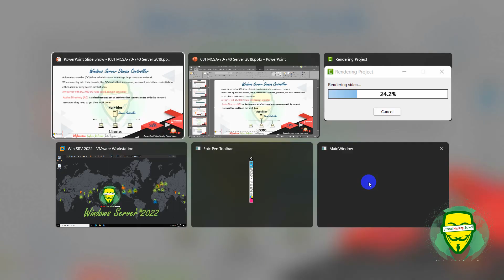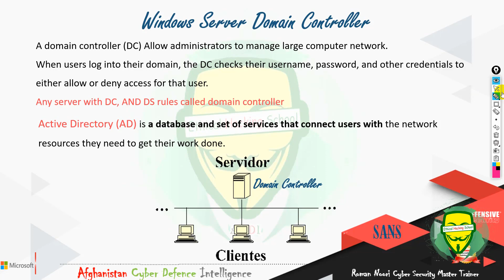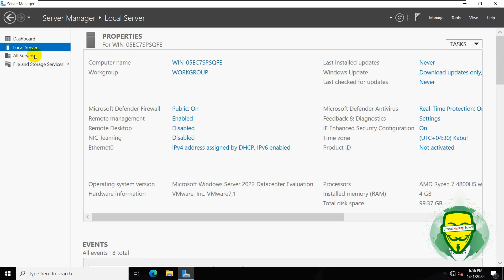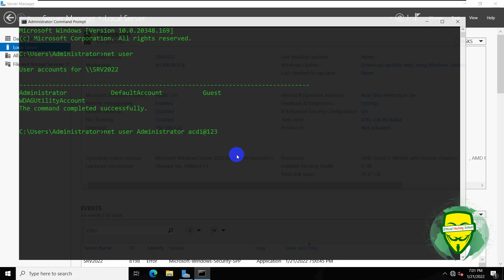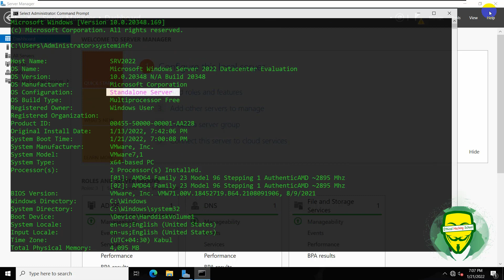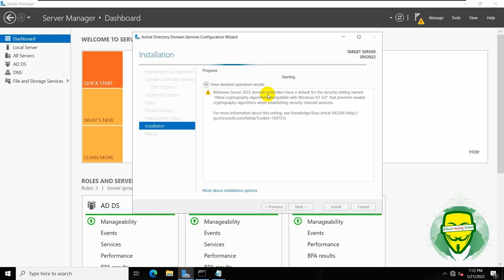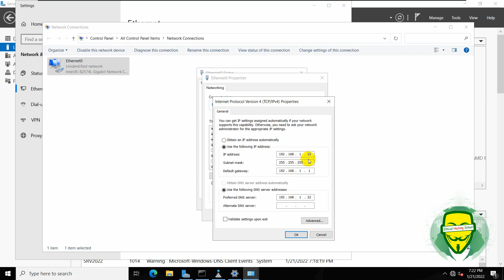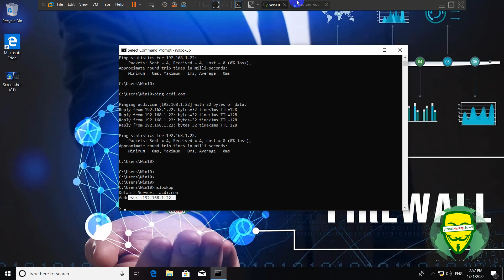06 MCSA 70-740 Windows Server 2022 Add Rules Active Directory ADDS, DNS, Domain Controller DC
دوره آموزشی مایکروسافت سرور2022 )
Windows Server 2022 Add Rules Active Directory ADDS, DNS, Domain Controller DC
Windows Server2022 Domain Controller
Installing Active Directory Domain Services with DNS
Active Directory (AD), DNS Installation
Active-Directory Objects
Install AD and Creating DC Prerequisite
Install AD and Creating DC

70-740 Installation, Storage, & Compute with windows Server 2022
Microsoft Windows Server Roles and Features

آموزش سرور Windows Server 2022

آنعده از دوستانی که در ولایات کشور عزیز ما و دور از شهر کابل زندگی می کنند می توانند در صنف های آنلاین ما اشتراک کنند.